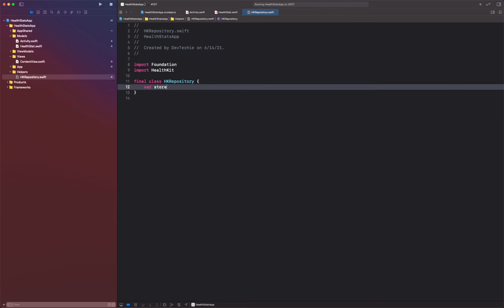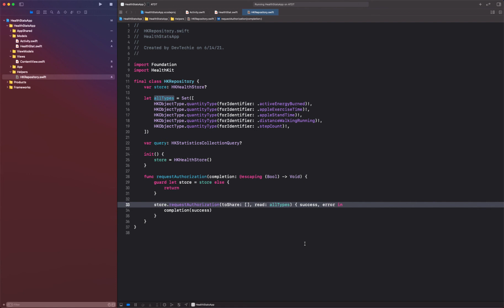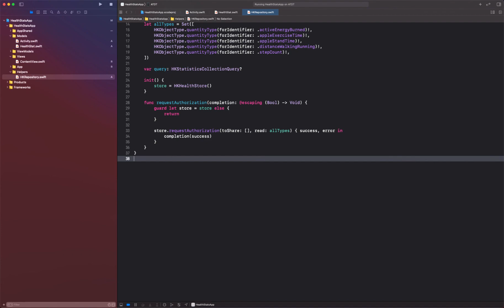HealthKit with SwiftUI: 04/09 HealthKit Framework Authorization